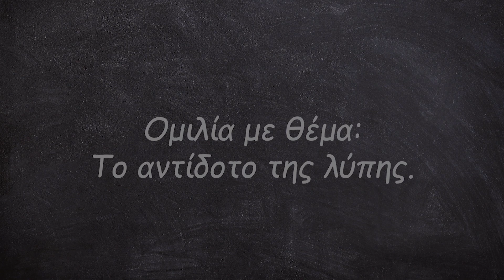Το αντίδοτο της λύπης - Personal Spiritual Training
Ο άγιος Παΐσιος έλεγε, ότι αν έχεις λύπη κάτι σου λείπει. Και συμπλήρωνε: ο Χριστός σου λείπει.
Στην παρούσα ομιλία παρουσιάζονται τα αίτια της λύπης, αλλά και το αντίδοτο της, που είναι ο Χριστός.